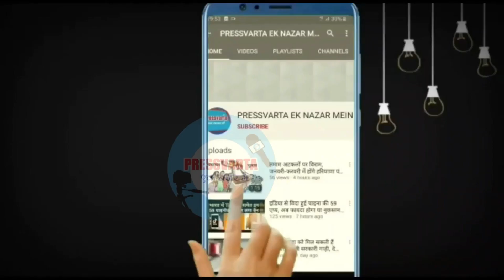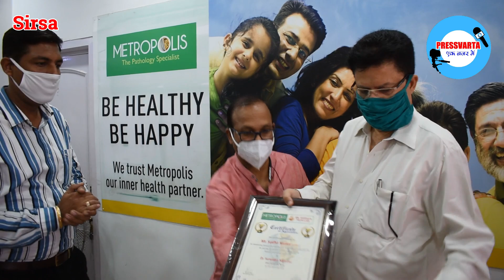मैट्रोपॉलिस लैब पर सीएमओ सिरसा ने कोरोना से लडऩे का दिया संदेश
सिरसा। सीएमओ सुरेंद्र नैन ने कहा कि हमे कोरोना से डरना नहीं बल्कि लडऩा है। इसके लिए जरूरत है कि हम सावधानी बरतें। मुंह पर मास्क लगाकर रखें और सोशल डिस्टेंसिंग बनाए रखे। हाथ चाहें सेनिटाइजर से धोऐ या साबुन से, ये अपनी आदत में शामिल करें। वर्तमान में कोरोना के मामले बढ़ते जा रहे है, इसकी मुख्य वजह हमारी सावधानी का बरतना नहीं है। इसलिए अब हमें सतर्क होने की जरूरत है। कोरोना की भ्रांतियों से दूर रहें और एक जागरूक नागरिक होने के नाते लक्षण पाए जाने पर तुरंत टेस्ट करवाए। लापरवाही न बरतें। वे बुधवार सुबह मैट्रोपॉलिस डॉ. वर्मा पॉथ लैब की पहली वर्षगांठ के मौके पर आयोजित कार्यक्रम को संबोधित कर रहे थे। डॉ. जीएन वर्मा ने सीएमओ का लैब में पहुंचने पर स्वागत किया और कहा कि देश वर्तमान में कोरोना महामारी से जूझ रहा है। इस महामारी से निपटने में जहां चिकित्सक, पुलिस कर्मी, पत्रकार महत्त्वपूर्ण भूमिका अदा कर रहे है, वहीं लैब टैक्निशयन भी किसी कोरोना यौद्धा से कम नहीं है। वे दिन-रात टेस्ट करने में जुटे है, ताकि देश सुरक्षित हो पाए। डॉ. वर्मा ने कहा कि मैट्रोपॉलिस लैब विश्वस्तर की लैब है, जोकि एनएबीएल, सीएपी व केईएनएएस से अधिकृत है। लैब में सभी टेस्ट अत्याधुनिक मशीनों के बलबूते उच्च गुणवत्ता के साथ होते है। कार्यक्रम के दौरान रक्तदान शिविर भी लगाया गया, जिसमें शिव शक्ति ब्लड बैंक की टीम ने रक्त एकत्र किया। कार्यक्रम के दौरान वरिष्ठ लैब टैक्निशियन अमित कुमार, राजकुमार बजाज, दीपक मेहता, रणजीत सिंह, सुधीर कुमार, बंसत कुमार, देवीलाल वर्मा, गुरचरणदास मोंगा, संदीप कांसल, पवन सहारण, राजेश कंबोज, हीरा सिंह, आशु कुमार, हरीश कुमार, राम किशन, राजेश गोदारा, संदीप सेतिया, मनल कुमार, साहिब सिंह, भगवाना राम, नरेंद्र कुमार सैनी, उमेश कुमार, नितिन, अनिल कुमार, आज्ञापाल सिंह, राजू, देवेंद्र कौशिक, बजरंग मील, सतपाल शर्मा, लेखराम लखोटिया, विनोद कुमार, कर्मचंद, बालाजी अस्पताल नोहर, अनंत राम को सम्मानित भी किया गया। इस मौके पर लैब के स्टॉफ सदस्य भी मौजूद थे।